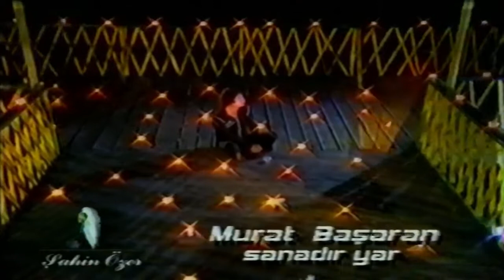MURAT BAŞARAN - SANADIR YAR